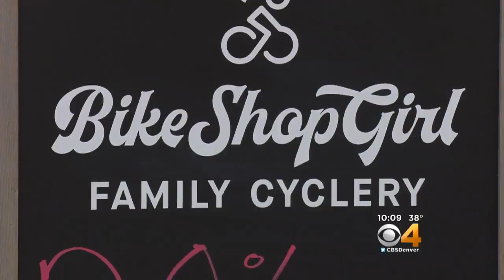Colorado Classic Cycling Race Will Be Women Only Next Year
Organizers say it will put women’s cycling and Colorado on a global stage.